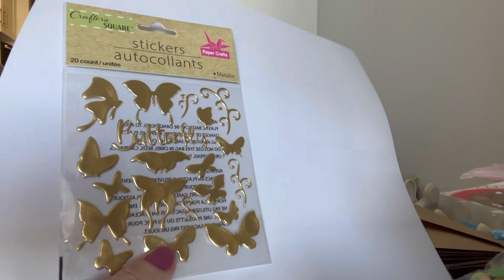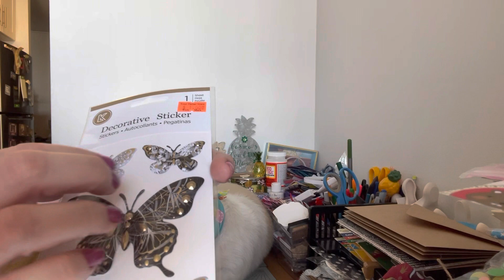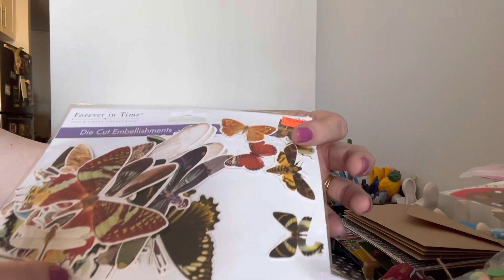ShareYourCollection - Butterflies Part Two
Hello everyone,

Here is a new collab that I'm doing called ShareYour Collection. This is the second one.

Helen & Cosmo